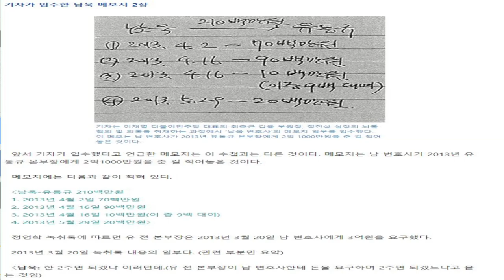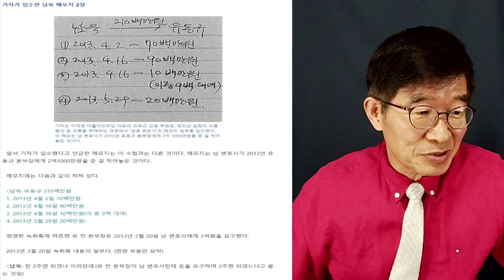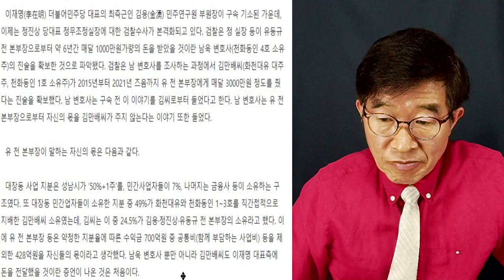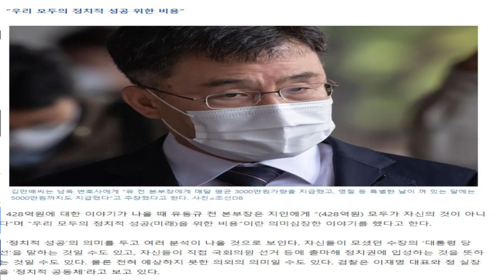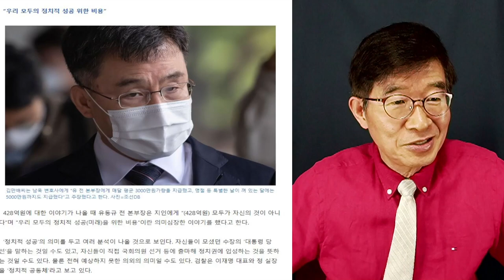남욱, 메모지 확보 / 그 분도 빠져나가기 힘들어 / 돈 준 사람들은 반드시 증거물을 남겨 / 피같은 돈을 주는데, 그냥 줘 [공병호TV]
Bitcoin : 3MTW849AkP2ftLeSK2teZHMmzLu7Z83s9U